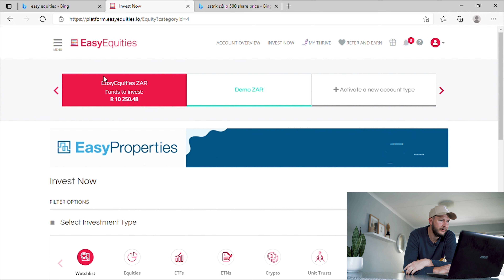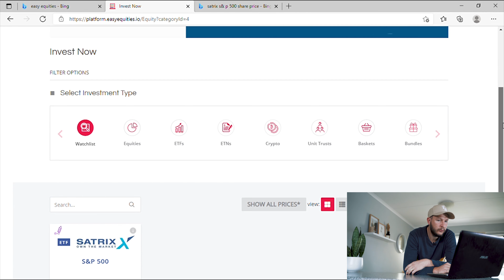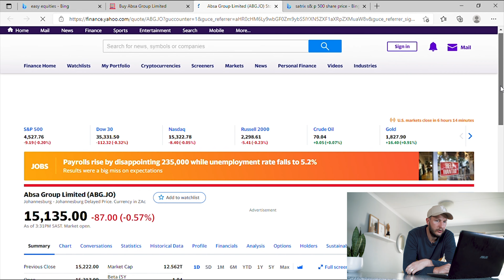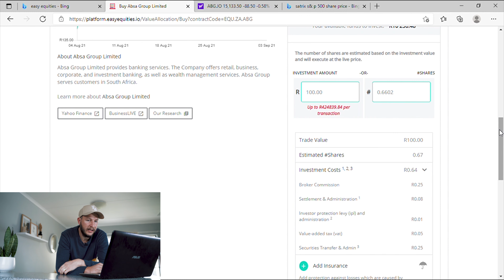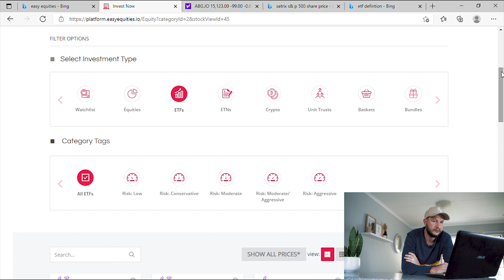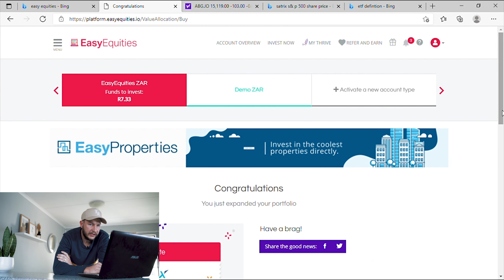How to buy stocks using Easy equities 🇿🇦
Goodluck with Buyingstocks 💰

LET ME KNOW IF THERE IS ANY SPECIFIC FINANCIAL VIDEOS YOU WOULD LIKE ME TO DO NEXT!

Instagram 📸: @LouisReynhardt